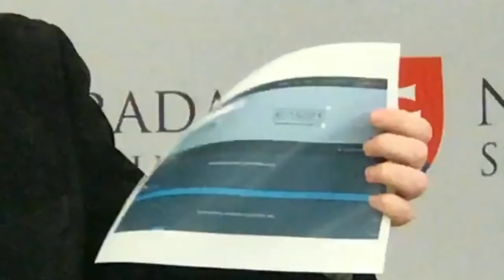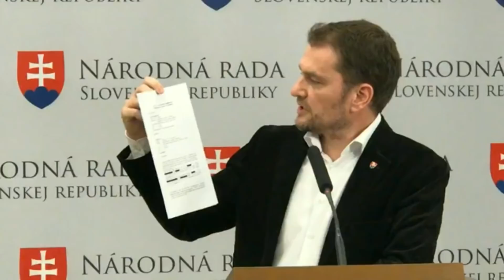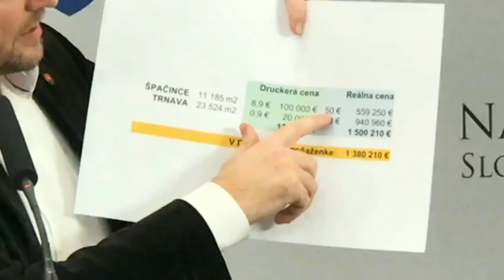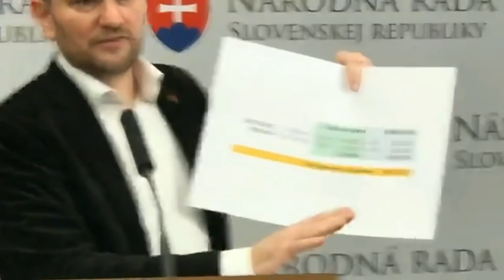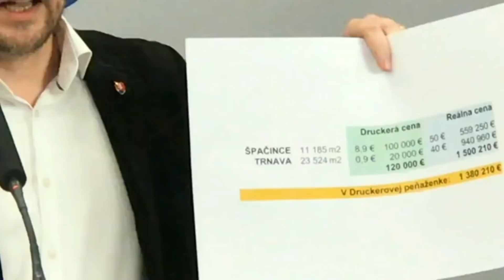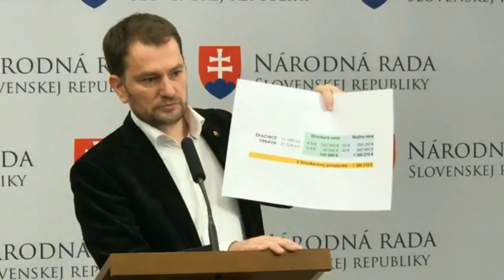Ako Druckerovci zarobili vlastnou hlavou 1,4 milióna eur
Manželka Tomáša Druckera Lucia si založila firmu Logaro s.r.o. krátko po parlamentných voľbách v roku 2016, keď bolo jasné, že jej manžel bude novým ministrom zdravotníctva. „Táto firma zrazu nakúpila pozemky v katastrálnom území Trnava a Špačince s celkovou výmerou 34 709 metrov štvorcových za 120-tisíc eur. Tieto pozemky však majú aj pri konzervatívnom odhade celkovú hodnotu jeden a pol milióna eur. Pýtame sa pána ministra Tomáša Druckera, ako sa jeho manželke podaril takýto zázrak?,“ uviedol Matovič, podľa ktorého takáto ekonomická činnosť náramne pripomína korupciu.

Podľa Matoviča zrejme stojí za extra výhodným obchodom pre Druckerovej firmu dlhodobý obchodný vzťah medzi Druckerom a firmou REMPO s.r.o., ktorej konateľmi sú manželia Dvoreckí. „Táto firma v časoch, keď bol Drucker generálnym manažérom Slovenskej pošty od nej získavala lukratívne zákazky za milióny eur a množstvo zmlúv s Rempom Drucker odmietol zverejniť. Pán Drucker, dĺžite nám odpovede. Je to jasný úkaz toho, ako sa kamarátovi dohadzujú zákazky. Máme tento lukratívny obchod brať ako vďaku ministrovi Druckerovi za to, že manželom Dvoreckým dohadzoval také štedré zákazky?,“ pýta sa I. Matovič, podľa ktorého sa firme REMPO s.r.o. rovnako darilo aj pri ministrovaní predstaviteľov Smeru Kaliňákovi, Počiatkovi a Glváčovi.

Ako ďalej uviedol Matovič, podobných obchodov mohla firma Logaro urobiť viac. „Pýtam sa pána Druckera, či existuje viac obchodov, ktoré uzavrela firma Logaro s 90-percentnou zľavou. Prečo Tomáš Drucker neoznámil konflikt záujmov hneď na začiatku, v tom čase, keď sa uzatvárala zmluva. Dnes všetci voláme po odvolaní policajného prezidenta Tibora Gašpara, no po dnešných odhaleniach by sa mal spolu s ním porúčať aj Tomáš Drucker. Po dnešku nebude stačiť len to, že urobí striešku z obočia, zahrá sa na neviniatko a označí ma za blázna. Musí odpovedať a vysvetliť podozrivé obchody firmy jeho manželky, ktoré náramne pripomínajú korupciu,“ vyjadril sa Matovič s tým, že Drucker nemôže pôsobiť na poste ministra vnútra, pretože po podozreniach, ktoré vyplývajú zo spomínaných obchodov by sa mala NAKA zamerať práve na neho. „Nikto nepredá niečo, čo má reálnu hodnotu jeden a pol milióna eur za 120-tisíc eur,“ zdôraznil Matovič.